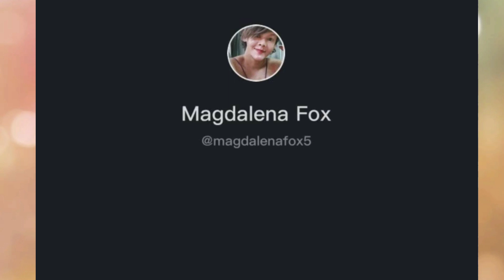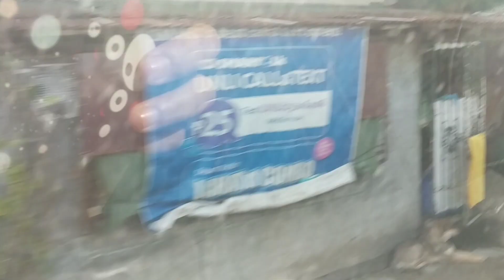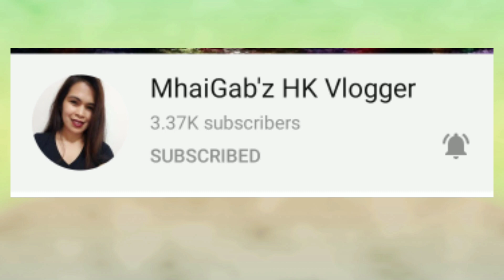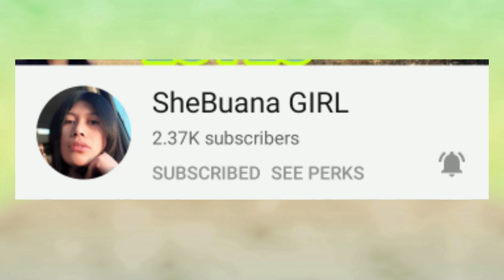GCQ na | Tiktok na